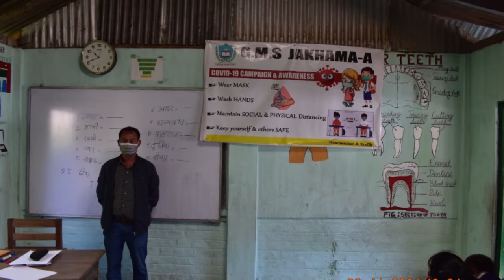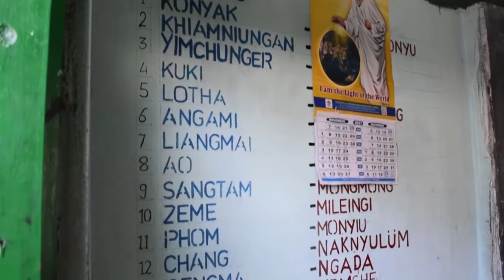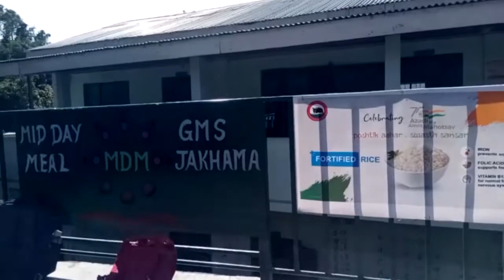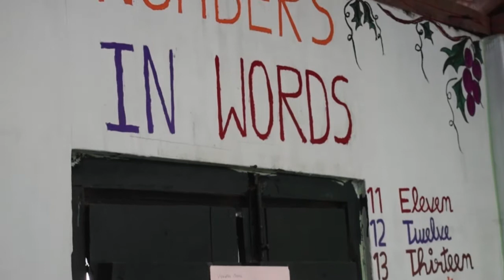GHSS CHUMUKEDIMA, Nagaland